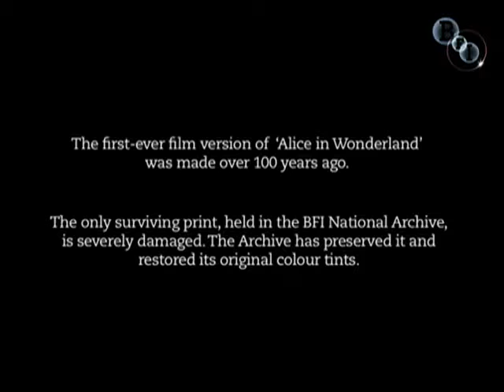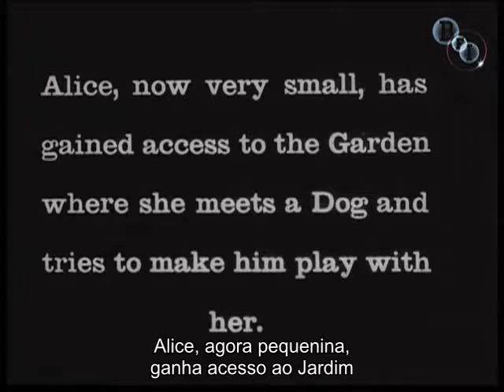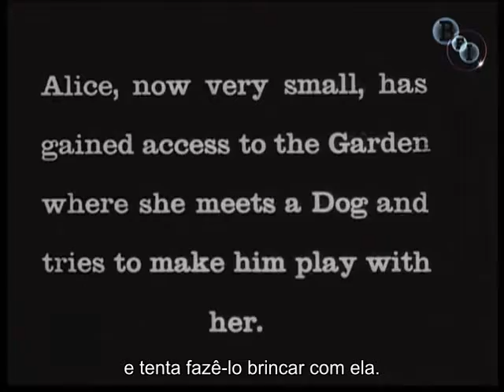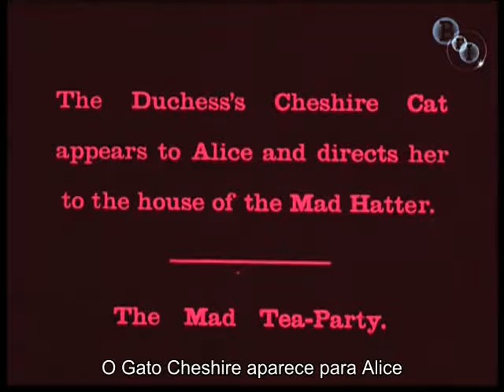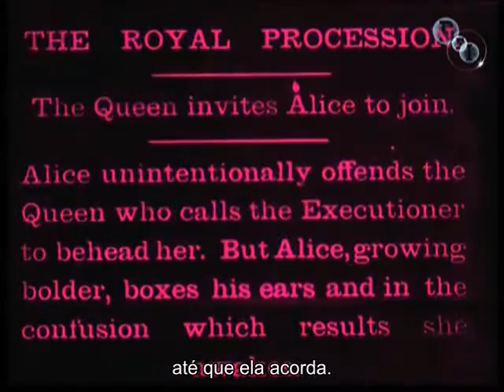Alice no País das Maravilhas 1903 Alice in Wonderland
Sinopse: A primeira adaptação para o cinema do famoso livro de Lewis Carroll Alice no País das Maravilhas. O filme tornou-se memorável pelo uso de efeitos especiais, incluindo o encolhimento de Alice na sala com muitas portas.

Direção: Cecil Hepworth, Percy Stow
Produção: Cecil Hepworth, Herman Casler, Elias Koopman, Harry Marvin
Roteiro: Cecil Hepworth (roteiro), Lewis Carroll (livro)
Elenco: May Clark, Cecil Hepworth
Género: Fantasia
Direção de fotografia: Cecil Hepworth
Lançamento: 17 de outubro de 1903
Idioma: Mudo